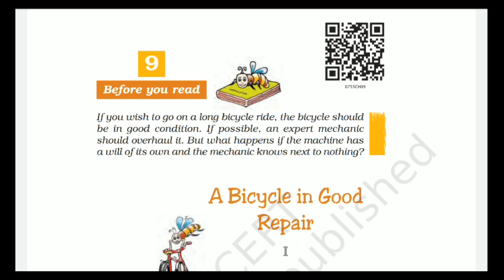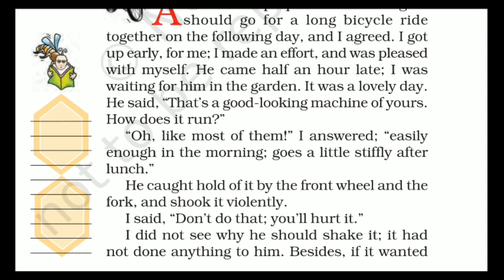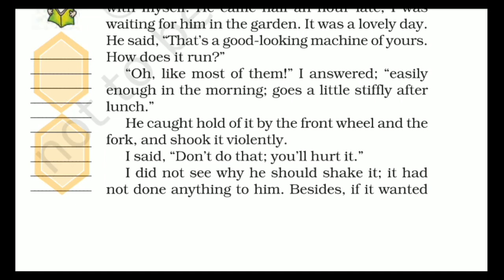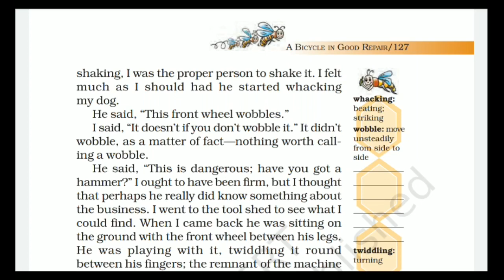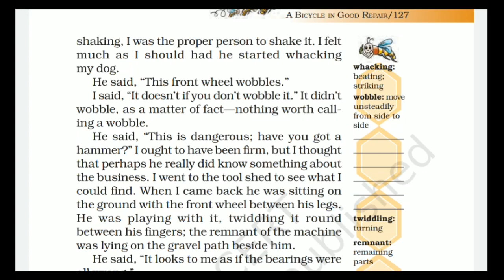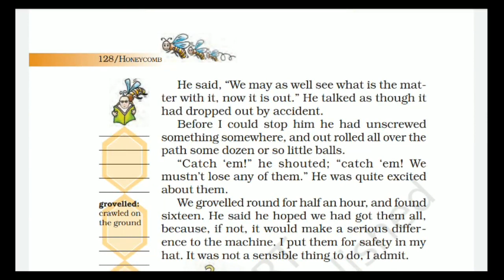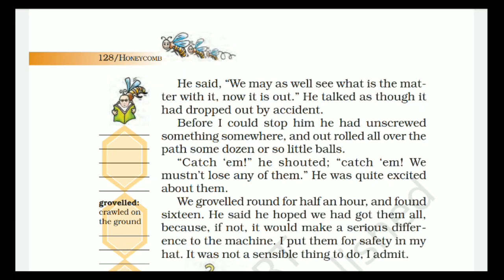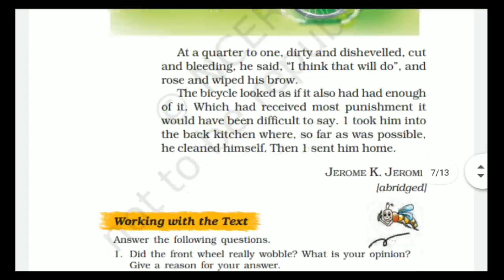A bicycle in Good Repair by JEROME K. JEROME - Part 1 Chapter Explanation - Class 7 NCERT Honeycomb